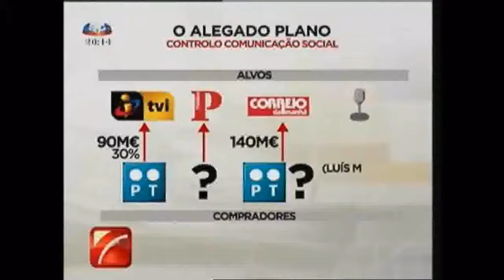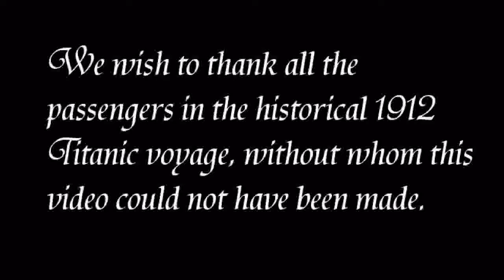The Curse of the Portuguese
Portuguese seem to have a curse on them, that prevents anything they do together to work out. It's Fado they say with pride. And they are good at it. Maybe the best in the world.